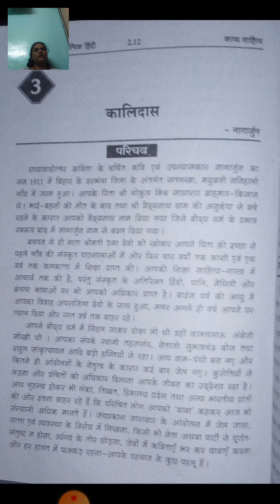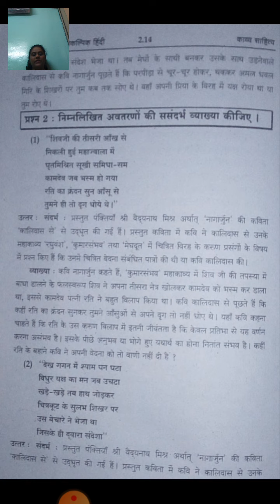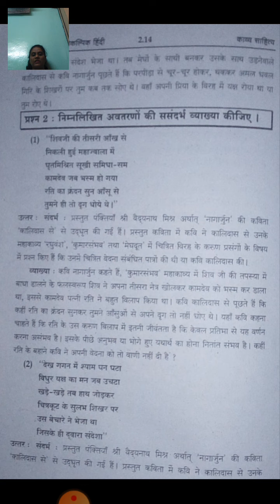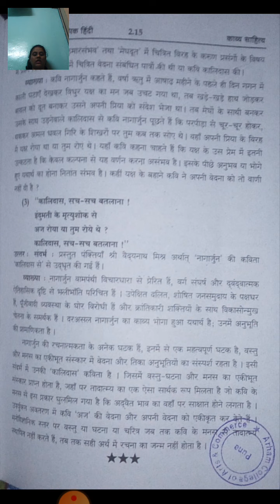FYBA Hindi Lecture 93